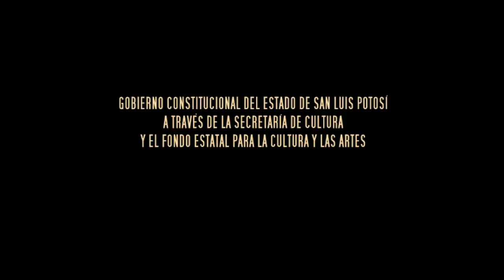Trailer final "EL DIABLO, LA LANZA Y EL TAMBOR"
El Gobierno Constitucional del Estado de San Luis Potosí, a través de la Secretaría de Cultura, el Fondo Estatal para la Cultura y las Artes, la Cineteca Alameda y Críos producciones presentan:

"EL DIABLO, LA LANZA Y EL TAMBOR"
DIrigido por Sabdyel Almazán y Omar Flores Sarabia

Un tambor sonando. Cuatro lanzas erguidas. Un adolescente pensativo. Una máscara de colores. Cien diablos bailando.

"El diablo, la lanza y el tambor" surge por la necesidad de capturar en imagen y sonido la fiesta de los judíos, que se desarrolla en la comunidad de Tamápatz, Aquismón, en la Huasteca potosina. Con el fin de registrar y preservar esta manifestación sociocultural que se ve en peligro de desaparecer.

Éste se convierte en el primer documental que habla de esta costumbre tének, desde la mirada de Marcelino, un joven que debe cumplir siete años vistiéndose para este festejo y que aún no decide lo que pasará con su vida, una vez que su ciclo de diablo concluya.